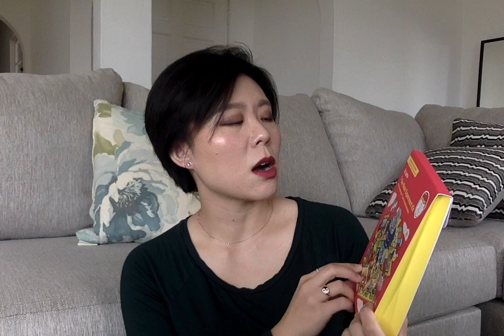节日快乐出游化妆包儿 Dec 2019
另外也欢迎去关注我的IG: moon_six_cents 更多购物和新品试用分享会在那边。

我的情况：轻熟龄混油肌，偶尔会敏感。夏天这里很干燥， 秋冬雨季相对湿润。经常出差，所以喜欢不用刷具就可以轻松上妆的膏状化妆品，还很喜欢mini装。粉底在Fair – Light区间，neutral undertone。